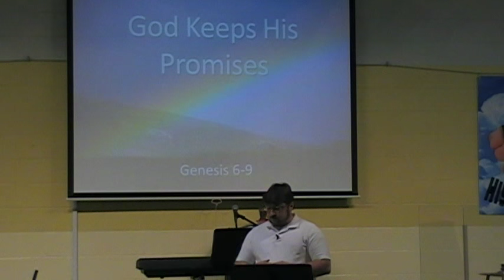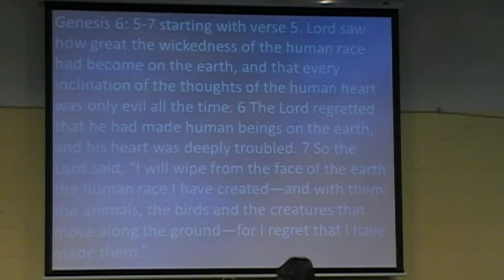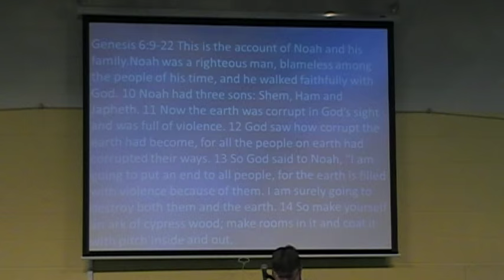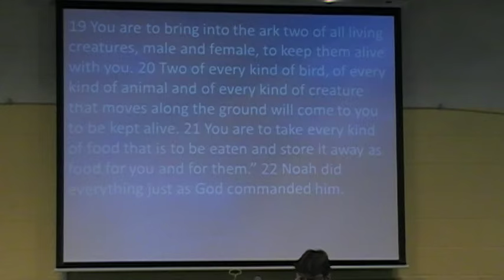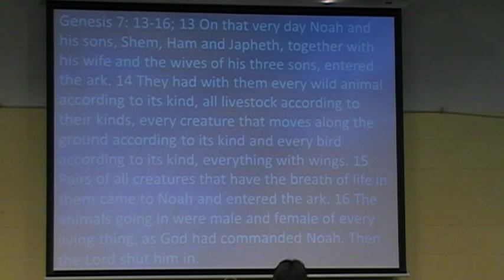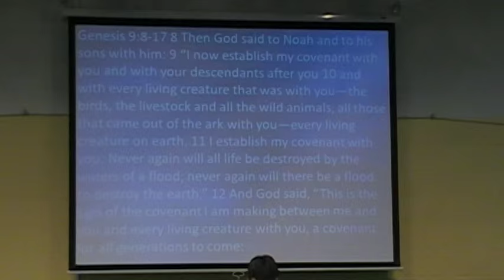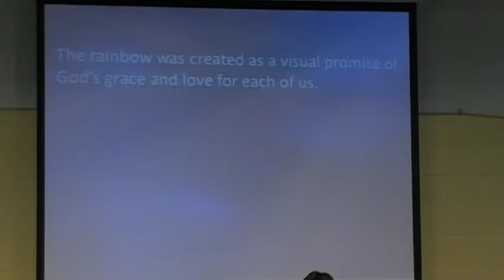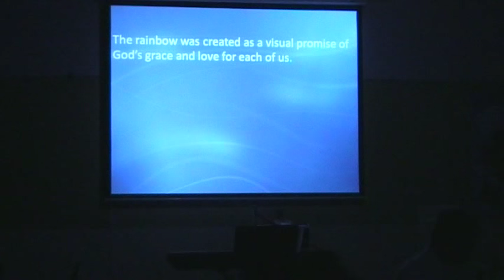God Keeps His Promises